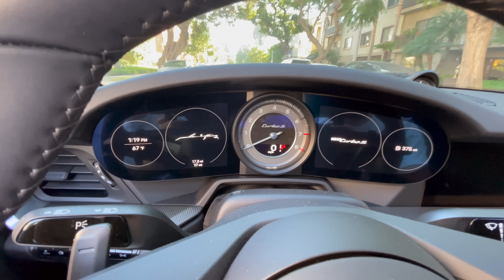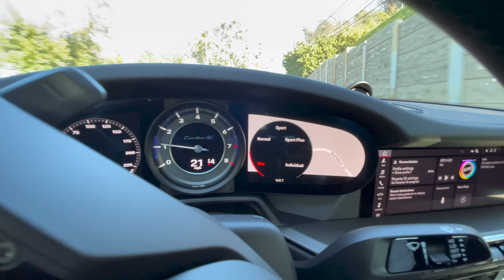2021 PORSCHE 911 TURBO S - KOZA BOBKOV CARS